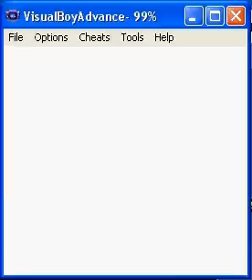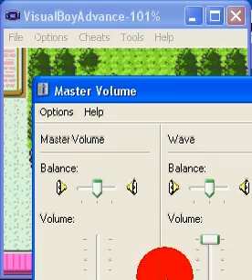Pokemon Crystal Walkthrough part 1